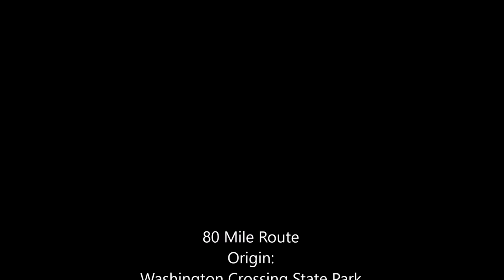2017 Covered Bridges Tour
Central Jersey Corvette Club and the Cobra Club held the 2017 Covered Bridges Road Tour on Saturday, October 8th, 2017. The 80 mile route through eastern Pennsylvania  included many scenic back roads and a number of covered bridges. A good time was had by all!